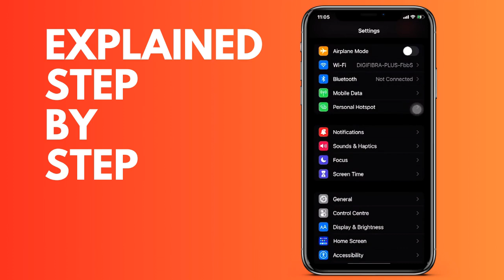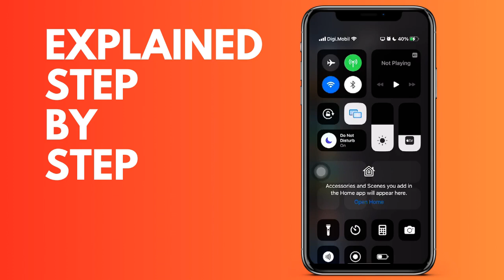How to turn off notifications on your iPhone